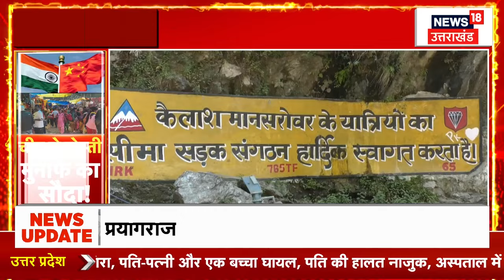Modi-Jinping Meeting: मोदी-जिनपिंग की मुलाकात से भारत को होगा बड़ा फायदा| Mansarovar |Breaking News